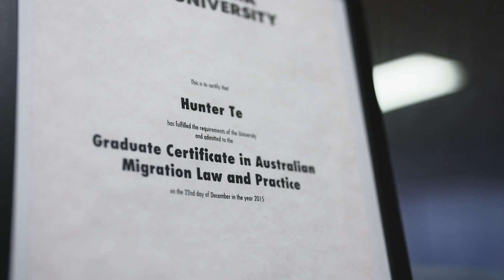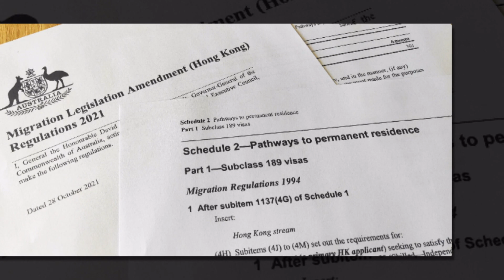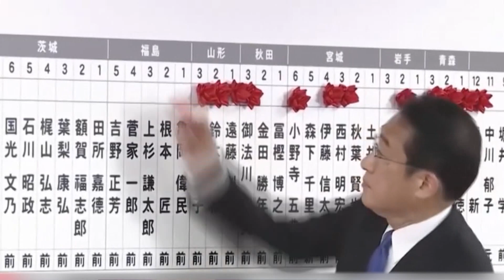TIN ÚC CHÂU 1PM - 02/11/2021 - DINH NHUNG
1. Quan hệ Pháp - Úc trở nên căng thẳng hơn, sau khi Tổng thống Macron tố cáo Thủ tướng Morrison “nói dối” điều mà ông Morrison cực lực cải chính
2. Hội nghị Thượng Đỉnh G20: Thủ tướng  Morrison bị “cô đơn” trong dịp chụp photo kỷ niệm
3. Hội Nghị Biến Đổi Khí Hậu Glasgow 2021: Thủ tướng Anh cảnh báo nguy cơ “tận thế”
4. Chính phủ Úc loan báo lộ trình để cư dân Hong Kong tại Úc có thể xin tư cách thường trú nhân
5. Bầu cử tại Nhật Bản: Thủ tướng Kishida chiến thắng bất ngờ và giữ được đa số tuyệt đối tại Hạ Viện.

1. Thủ tướng Morrison chào hỏi Tổng thống Pháp Macron bên lề Hội Nghị Thượng Đỉnh G20.
2. Hai Tổng Thống Mỹ-Pháp “gương vỡ lại lành” nhưng ông Biden chê ngoại giao Úc “vụng về”.
3. Hội nghị Thượng Đỉnh G20: Đạt được đồng thuận về mục tiêu Net Zero năm 2050.
4. Hội Nghị Thượng Đỉnh G20: Chuẩn nhận mức thuế tối thiểu 15% đối với các công ty đa quốc gia.
5. Lãnh đạo G20 cam kết chấm dứt tài trợ cho các nhà máy than ở nước ngoài.
6. Bộ trưởng Năng Lượng từ chối phổ biến chi tiết về tổn phí cho kế hoạch Net Zero năm 2050.
7. Biến đổi khí hậu: Khi chủ nhà đi vắng, Quyền Thủ tướng đã khoe khoang thành tích.